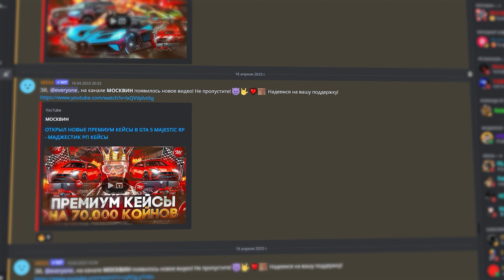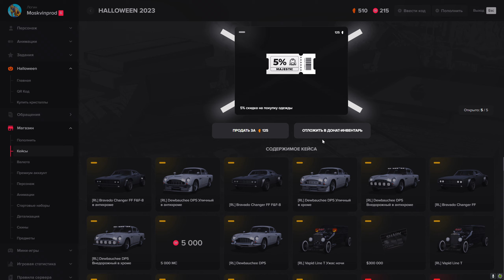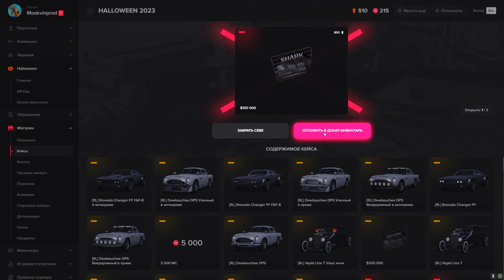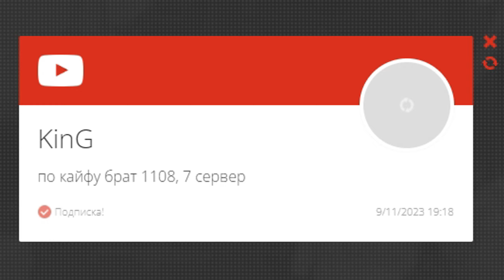ЛАБИРИНТ И КАРТИНКА ЗА 2 МИНУТЫ - ГАЙД ПО КВЕСТАМ ХЭЛЛОУИН 2023 в GTA 5 MAJESTIC RP - МАДЖЕСТИК РП